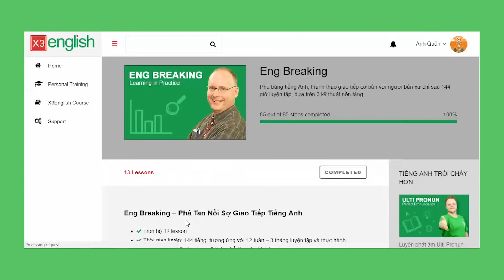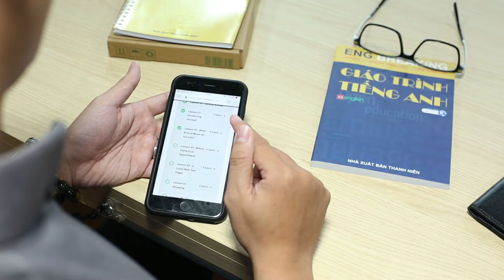Bí quyết Tự học tiếng Anh giao tiếp của BLV Anh Quân K+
Hôm nay, chúng ta hãy tới với một video chia sẻ cách tự học tiếng Anh giao tiếp được chia sẻ bởi Bình Luận Viên Bóng đá Anh Quân Kênh K+ nhé

Đối với một BLV bóng đá, để có thể nhanh chóng nắm bắt các tin tức quan trọng về tình hình các giải lớn trên Thế giới thông qua sách báo hoặc internet thì tiếng Anh là ngôn ngữ không thể thiếu. Hiểu được điều này, BLV Anh Quân đã rất nỗ lực trong quá trình trau dồi vốn tiếng Anh của mình. Nhưng không phải ngay từ đầu mọi thứ đều thuận lợi.

Được tiếp xúc với tiếng Anh từ năm lớp 6, nhưng qua 7 năm học ở cấp 2 và cấp 3, việc học chủ yếu tập trung vào bài tập ngữ pháp, ít có cơ hội giao tiếp nên khả năng nghe nói của anh Quân gần như bằng 0. Do vậy khi vào đại học, học với các thấy cô người nước ngoài, việc tiếp thu bài vô cùng khó khăn

Ở năm thứ 2 Đại học, BLV Anh Quân đã xin làm CTV cho một tạp chí bóng đá. Cũng ở đây xảy ra một chuyện khiến anh đã quyết định phải thay đổi khả năng tiếng Anh của mình ngay lập tức. Vậy chuyện ấy là gì nhỉ? Các bạn hãy cùng theo dõi trong video nhé.

Cũng trong video này, anh Quân cũng đã chia sẻ cách tự học tiếng Anh giao tiếp của bản thân. Từ việc học tại các trung tâm rồi sau đó đã rút ra được cách học quan trọng nhất cho bản thân mình.
Tại sao lại là Ứng dụng học tiếng Anh GOGA, mà không phải là các khóa học khác ở ngoài kia?
1️⃣ - Bạn sẽ được chơi các game tiếng Anh đơn giản, thú vị để làm chủ hơn 3000 từ vựng phổ biến
Các trò chơi được thiết kế để luyện tập kỹ năng nghe, nói và ghi nhớ từ vựng với tính giải trí cao ... giúp bạn cuốn hút và thích thú chơi hàng ngày."
2️⃣ - Sau khi được làm quen với tiếng Anh, bạn sẽ được học & luyện phát âm chuẩn Anh Mỹ với gia sư AI
Lộ trình luyện tập bài bản từ dễ đến khó. Bạn sẽ được luyện 40 âm IPA chuẩn Anh Mỹ từ âm cho đến từ, cụm từ và mẫu câu qua 72 video hướng dẫn trực quan của giáo viên bản ngữ.
Gia sư trí tuệ nhân tạo AI giúp bạn phản hồi tức thì và hướng dẫn sửa lỗi chi tiết để dễ dàng nói chuẩn và tự tin.
3️⃣ - Bạn sẽ được tham gia đấu trường tiếng Anh để tích lũy phần thưởng.
Khi thách đấu để để đua top và lên level, bạn không còn áp lực, uể oải và mệt mỏi khi học tiếng Anh.

GOGA là Ứng dụng học tiếng Anh duy nhất trên thị trường giúp bạn yêu thích và tạo động lực học tiếng Anh cho bạn hàng ngày. Chỉ cần trải nghiệm, bạn sẽ thấy ngay sự thay đổi chỉ sau 1 tuần.
Những Tính Năng Nổi Bật Chỉ GOGA Mới Có
👉Đấu trường tiếng Anh: Trải nghiệm đấu hạng từ vựng, nghe, nói với hàng ngàn học viên trên toàn thế giới."
👉Gia sư trí tuệ nhân tạo: Công nghệ AI phản hồi nhanh và chuẩn giúp bạn phát hiện và sửa lỗi sai ngay lập tức.
👉Lộ trình học chi tiết 35 ngày: Được thiết kế dưới dạng nhiệm vụ săn kho báu – lĩnh thưởng.
👉Hệ thống học trực tuyến: 72 video hướng dẫn thực hành trực quan bởi 100% giáo viên bản ngữ.
👉Kho bài luyện đa dạng chủ đề: Hơn 3000 từ vựng và 600 mẫu câu thực hành từ dễ đến khó

GOGA – Ứng Dụng học tiếng Anh Learn To Earn Đầu Tiên Giúp Bạn Thích Học Tiếng Anh Qua Chơi Game Và Kiếm Tiền Điện Tử

GOGA là ứng dụng học tiếng Anh đầu tiên có kết hợp yếu tố game-fi. Người dùng được trang bị GOGA Tutor (NFTs) – để học, cạnh tranh với những người dùng khác và kiếm GOGA Token. GOGA Token có thể dùng để tăng cấp và đào GOGA Tutor mới.

Người dùng có thể chọn cho thuê hoặc bán Gia sư GOGA của họ trên Thị trường trong ứng dụng. Thu nhập GOGA của người dùng được lưu trữ trong ví trong ứng dụng, có chức năng hoán đổi tích hợp.

3 yếu tố cốt lõi khiến Ứng dụng học tiếng Anh GOGA Pronun giúp 167.000 học viên toàn cầu phát âm chuẩn tiếng Anh:

Nguyên lý 80/20: giúp bạn tiết kiệm 51% thời gian luyện tập

Kỹ thuật 3 giai đoạn: phá vỡ hoàn toàn thói quen phát âm tiếng Anh như tiếng Việt chỉ sau một vài ngày luyện tập đầu tiên

Kỹ thuật mài âm: luyện phát âm ngữ điệu hay như người bản xứ